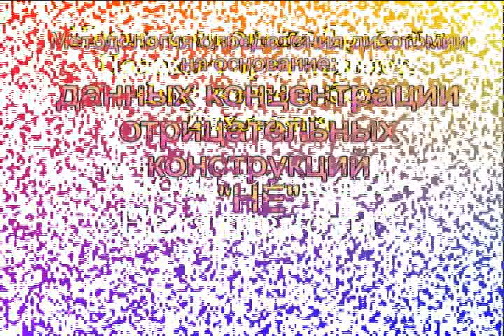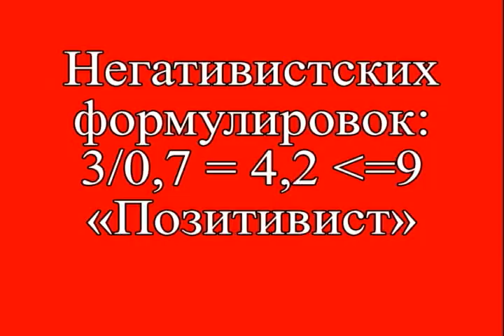Позитивисты Максим Яна ISTJ